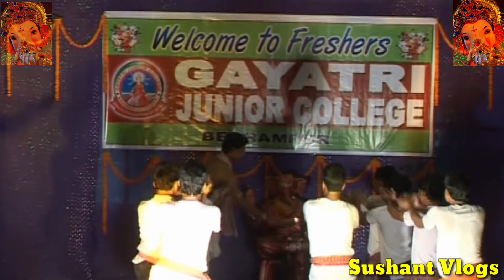Wise You Happy Ganesh Chaturthi 2022 -// Deva Sri Ganesh -// Sushant Vlogs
A Lot Of ❤️